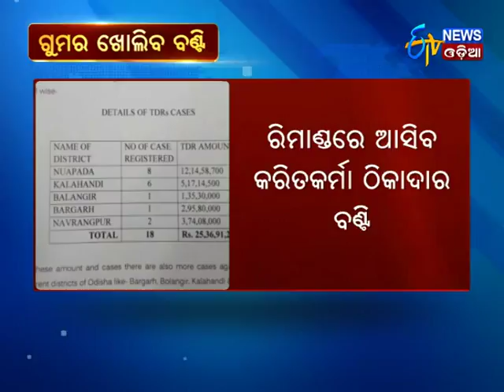Kalahandi Fake TDR:Blacklisted Contractor Bunty Agarwal to be taken on remand - Etv News Odia